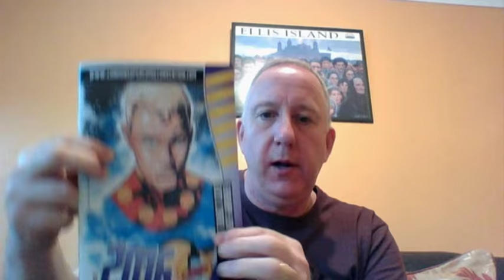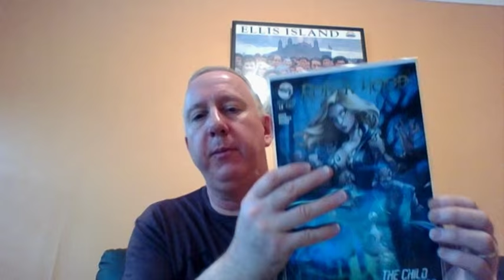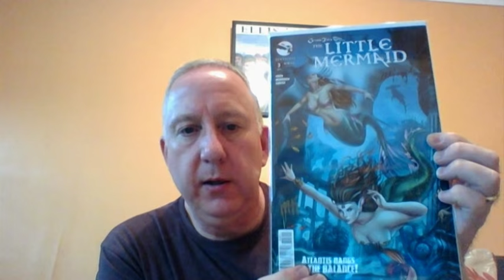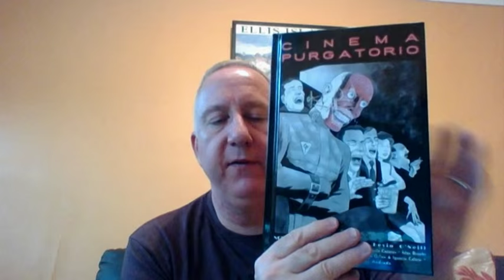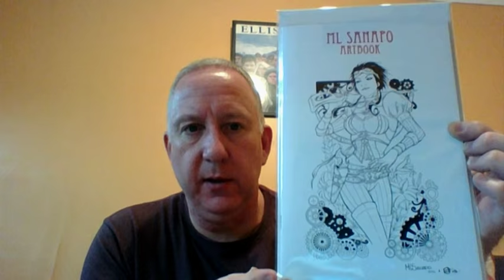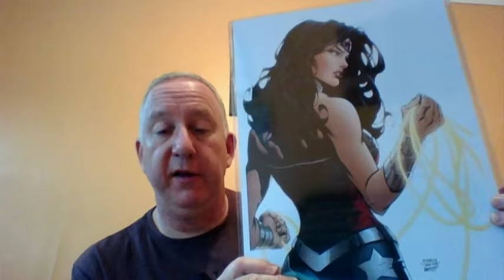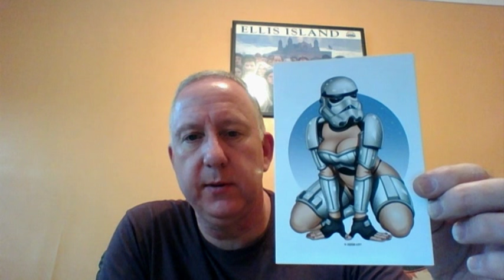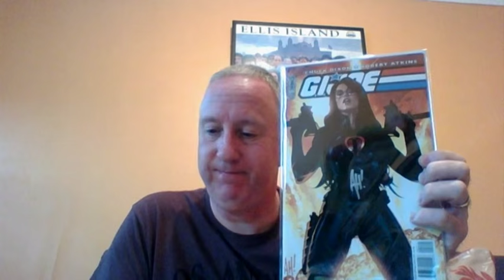Bag & Board Issue #14 - London Super Comic Con 2016 Haul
LSCC 2016 was as brilliant as ever this year. See what books I took to get signed and the awesome stuff I picked up while I was there.